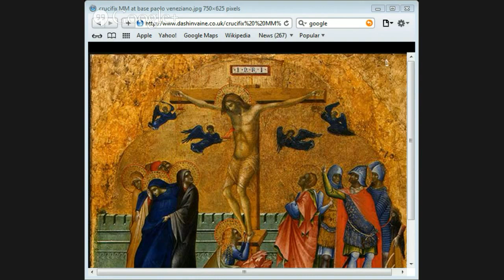Lecture on the resurrection by Jason Burns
Jason Burns Archive Channel